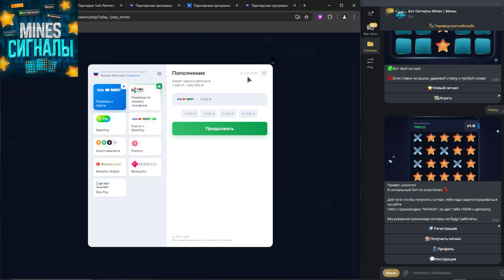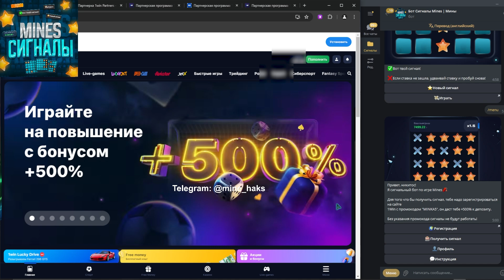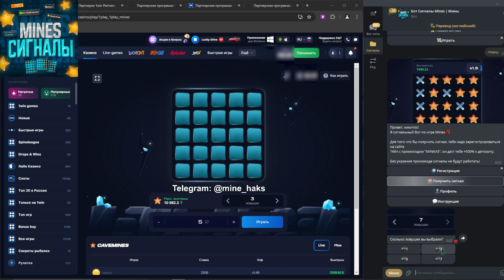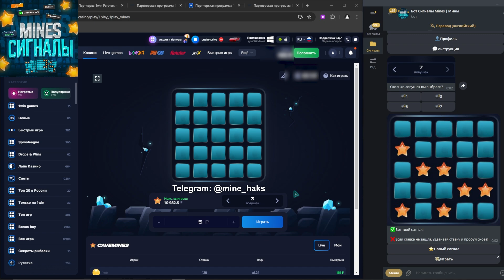✅Сигнал Бот Mines 1Win! | Как Заработать На Mines в 1Win? | Секретный Бот для Мин на 1WIN